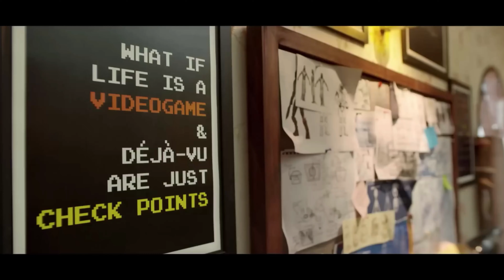Top 5 Suspense thriller movies Bollywood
top 5 movies of all time
top 5 movies this week
top 5 movies at the box office right now

mahesh babu top 5 movies in hindiop 5 movies

netflix top 5 movies 2022
netflix top 5 movies 2023
nani top 5 movies
new top 5 movies